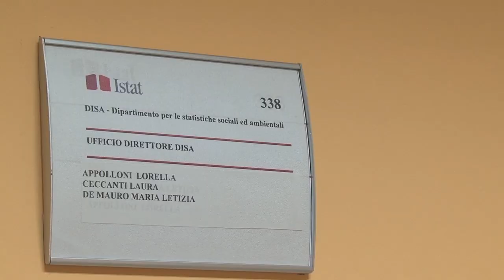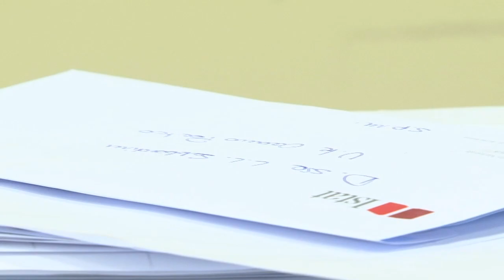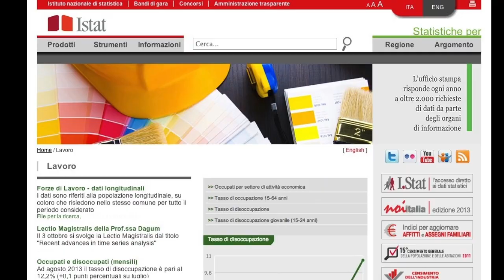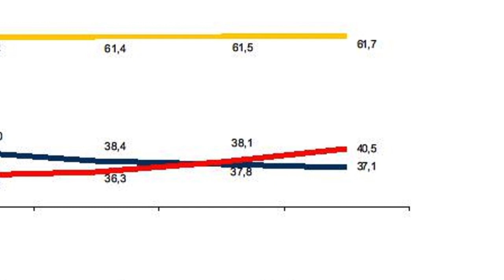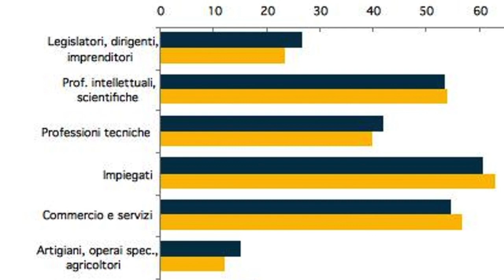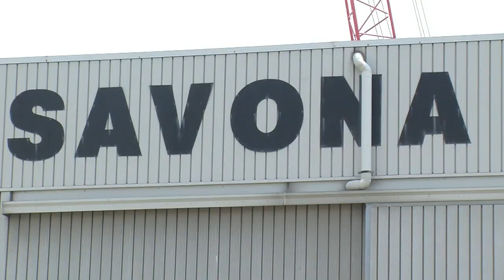Intervista a Linda Laura Sabbadini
Intervista a Linda Laura Sabbadini, Dir. Dipartimento per le Statistiche Sociali e Ambientali dell'Istat